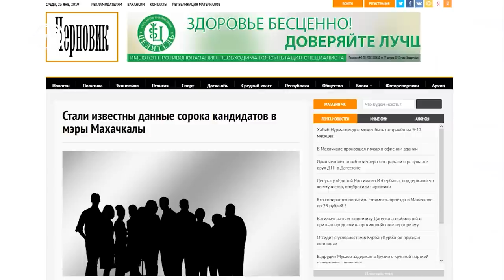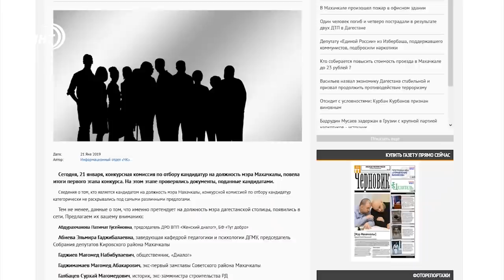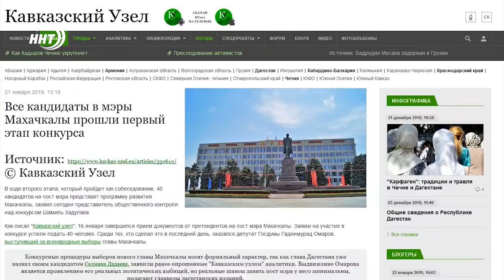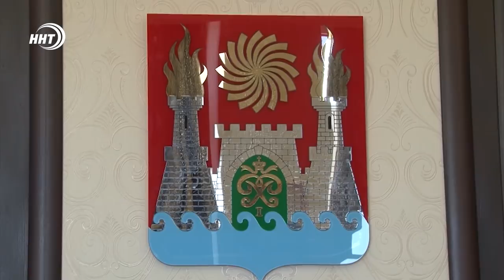Столично-предвыборная ремарка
Только недавно говорили, что должность мэра Махачкалы опасная, что сюда не погонишь ни за какие коврижки, и даром как говорится…не возьмешь.